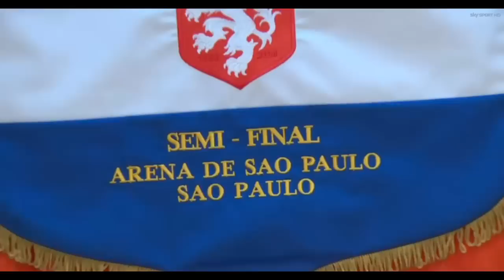Federico Buffa - Il passaggio di Messi al Barcellona e la denuncia a Romario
L'avvocato racconta la verità sul passaggio di Messi ai blaugrana.